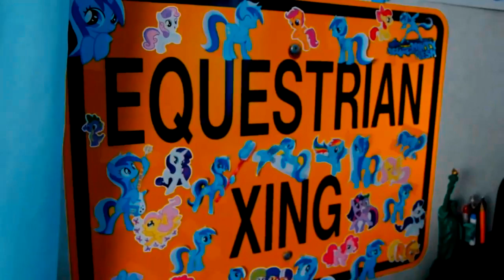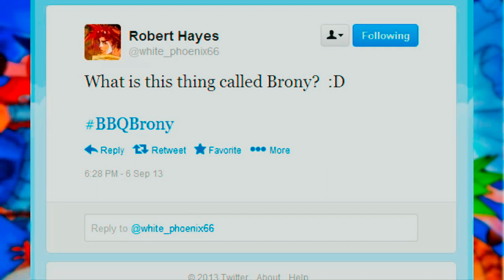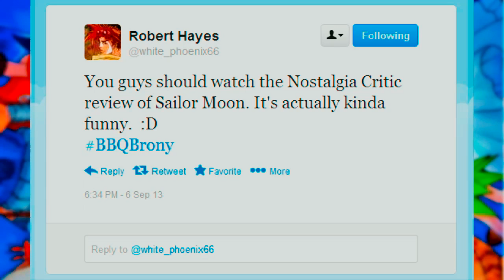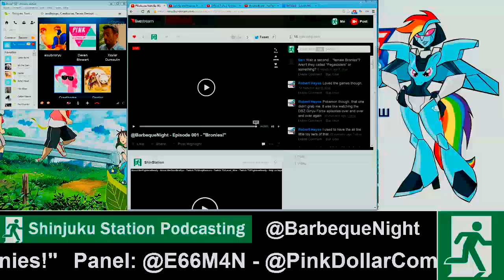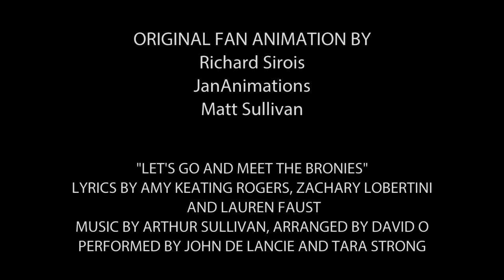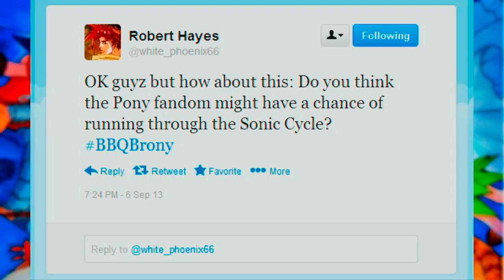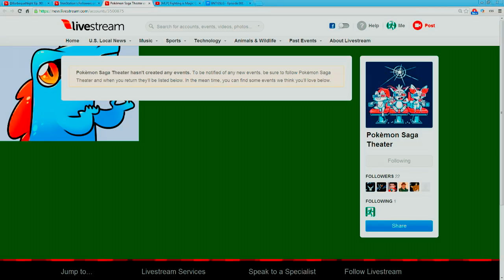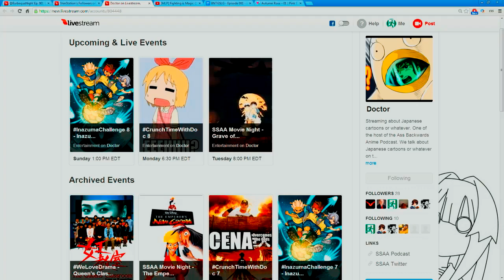Episode #001 - "Bronies!" (09/06/13)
Welcome to "Barbeque Night Tactical Grape Soda Learning Games" - or "Barbeque Night" for short - a podcast as random as it's title! Each episode of "Barbeque Night" will assemble an assortment of panelists as we come together to discuss a different topic each week, whether it be about a recent event in the news or something far less important like who would win in a fight between Superman and Son Goku. People with opposing viewpoints will be brought together with the goal to hold respectful discourse and hopefully, along with the audience, walk away with a little bit more insight about the opposing person's point of view.

On tonight's episode, we delve into the "sordid" world of the "Brony" - the devout adult fan of of "My Little Pony: Friendship is Magic" - and find understanding between them and the non-Bronies that persecute them.

Host: @SoulBroRyu

Guests:
- Eric (@E66M4N)

Segment Breakdown:
- Opening & Video Intro: 0:00:00 - 0:05:09
- 1st Segment: 0:05:09 - 1:01:56
- Intermission: 1:01:56 - 1:08:06
- 2nd Segment: 1:08:06 - 2:10:43
- Outro: 2:10:43 - 2:11:41

Tune in live on Fridays @ 6pm EST!

Also Enjoy These Podcasts!